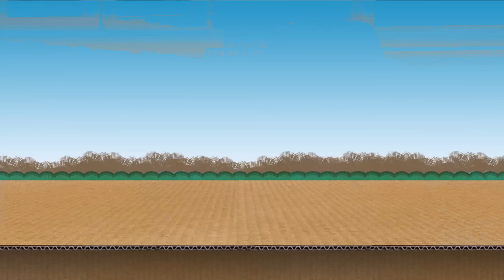Hài 2022 Mới Nhất | BẮT NHẦM CÒN HƠN BỎ SÓT | Hài Miền Tây Hay Nhất 2022